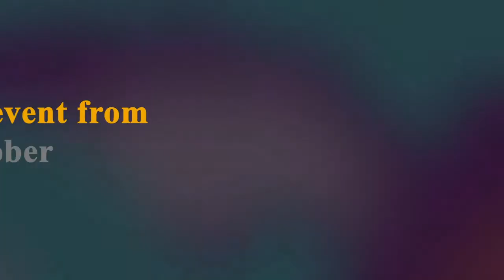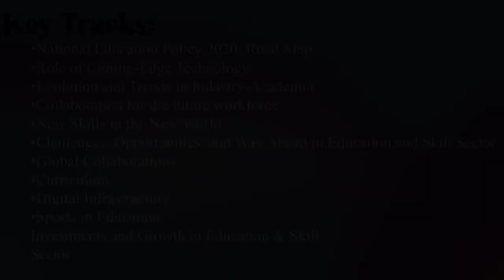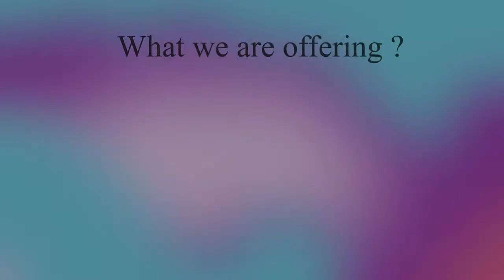Special Message of Dr. DN Rao, President Vignana Jyothi Group of Institutions for IGESS 2021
The pursuit of ‘Education and Skill’ stood strong even in the face of the COVID 19 pandemic. Instead of flickering away from the spirits of students and educators, it made the spirits shine brighter. Though the pandemic had an impact on millions of students, technology helped turn the adversities into advantages.

We are elated to inform that the Government of Telangana, Collegiate Education & Technical Education Department and IndiGlobal Media Network (A modern and comprehensive media organization) is jointly presenting “INDIA-GLOBAL EDUCATION & SKILL SUMMIT”, a three-day mega virtual conference, expo, and awards congregation, from 27th -29th October 2021. The aim of the IGESS is to come up with fresh ideas for further enhancement of the education and skill sector for better nation-building. This three-day mega virtual congregation will serve as a one-stop platform and unfold in three components- The conference, Exhibition, and Awards.